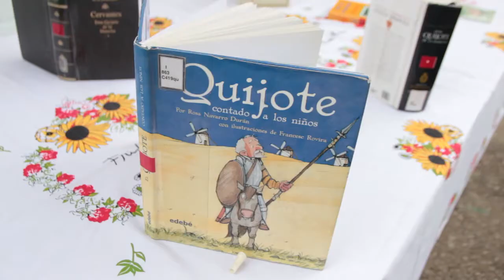Biblioteca Público Barrial Fernando Gómez Martínez